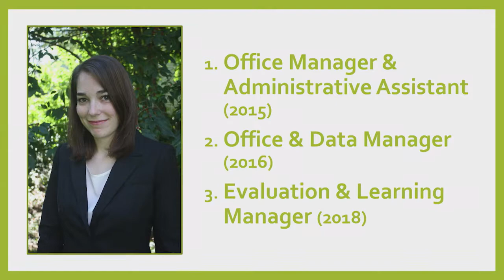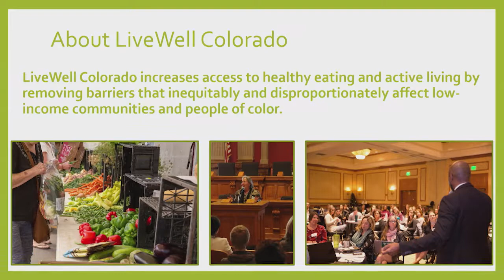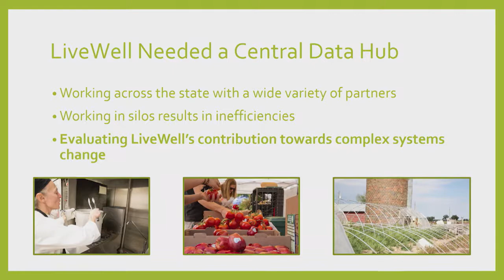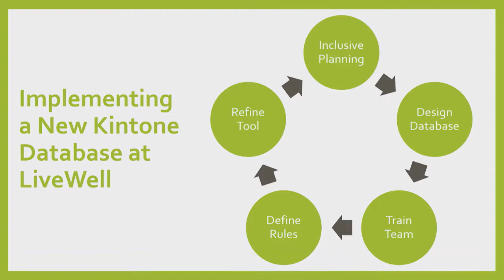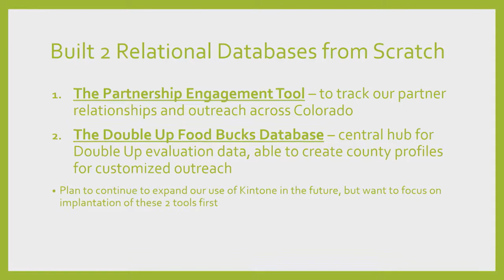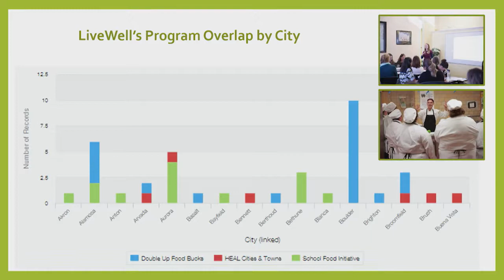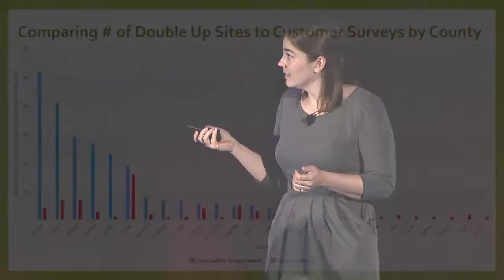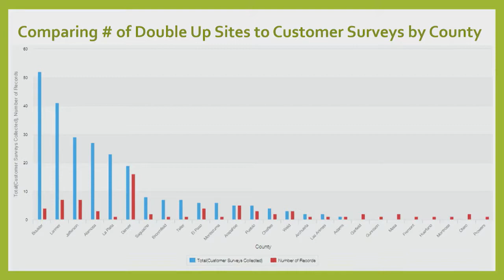Kintone Users Hive Challenge - LiveWell Colorado - Kintone Connect 2018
These videos feature keynote speeches from our 2018 Kintone Connect conference. Speakers include industry experts like John Rymer, Vice President and Sr. Principal Analyst at Forrester, and Dave Landa, CEO of Kintone.

If you’ve ever wanted to know what it takes to digitally transform your business—and how no-code/low-code platforms can get you there faster than ever—you’re in the right place. Watch these videos to learn how platforms like Kintone are impacting businesses for the better in every way, from work culture to project management and more. We cover it all.

Kintone Connect 2018 was hosted in San Francisco, CA on November 2, 2018.